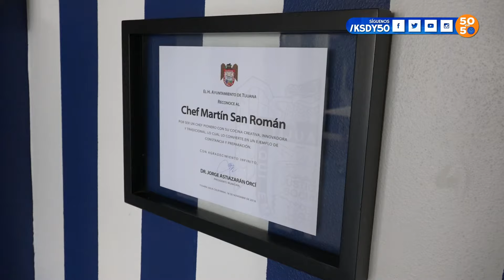El Original Pastel de Crepas Tijuana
Te traemos la historia del Original Pastel de Crepas Tijuana por el Chef Martín San Román.

Te invitamos a El Original Pastel de Crepas Tijuana por el Chef Martin San Roman y a conocer un poco de su historia y sus exquisitos platillos.